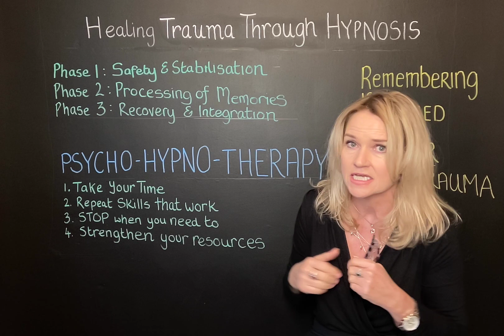4 things to remember when doing trauma therapy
Join me for the Triple Diploma Course staring every September in Dublin and Limerick in Ireland and London, England.